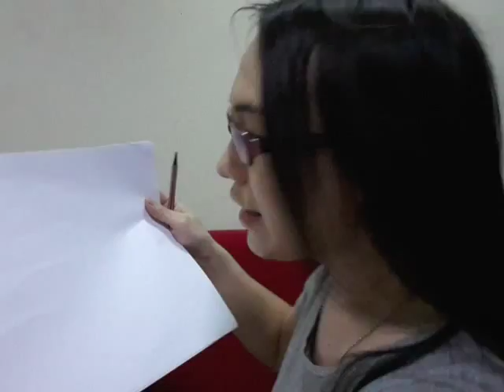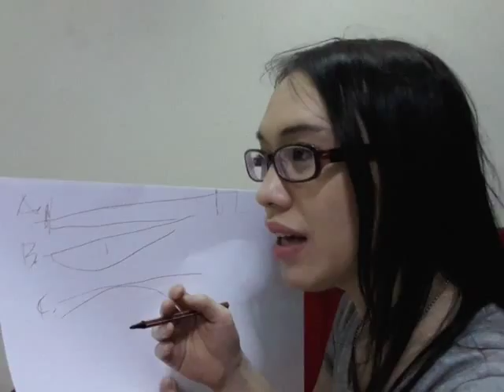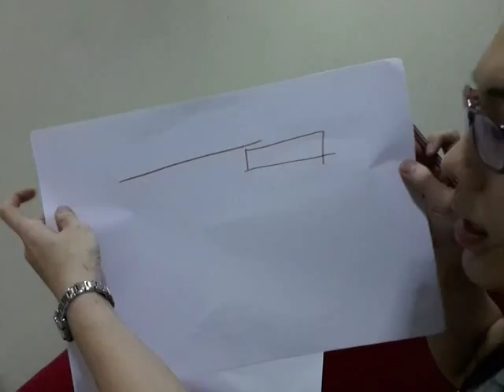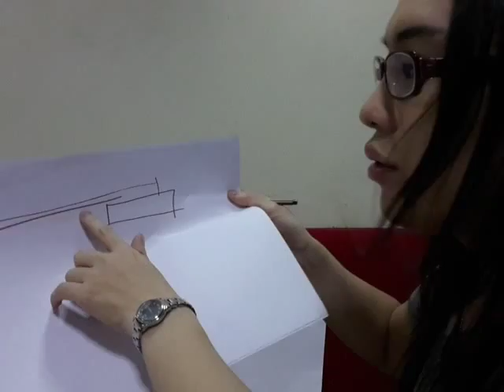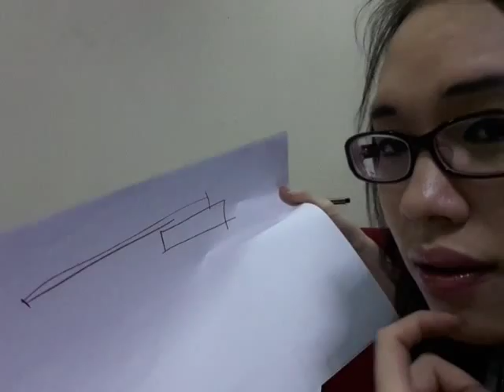หลักการตั้งทัชชิง ตอนที่ 2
แนะนำ องศาคอ และระยะสาย